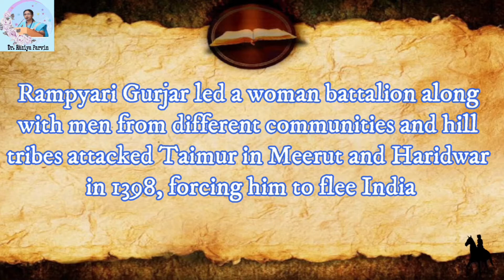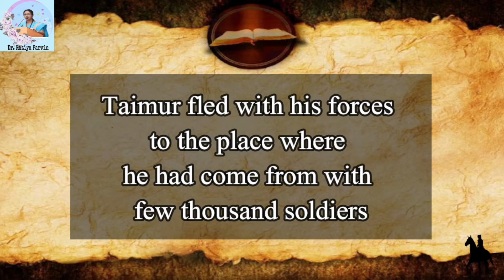Rampyari Gurjar - The Unsung Warrior | Dr Raziya Parvin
Hello Friends!!!
Throughout history and across cultures, while women rulers conducting warfare was common, women who participated in active warfare were not seem to be often. Even that is the case, there is a portrayal of women warriors in literature and popular culture is a subject of study in history, literary studies, film studies, folklore and mythology. Though outnumbered by their bands of brothers in battle, every one of these fearless female fighters has made an indelible mark in indian history.

This video gives the portrayal of the role of Indian woman who was an exceptional warrior during the 14th century India and actively led army in the Gurjar dynasty. She is none other than

She is an unsung woman warrior in Indian history and was very daring and fearless since her childhood and loved listening to the stories of valour of Indian warriors.  As an outcome she practiced the art of warfare by herself. Rampyari Gurjar led a woman battalion along with men from different communities and hill tribes attacked Taimur in Meerut and Haridwar in 1398, forcing him to flee India.  After this, Taimur fled with his forces to the place where he had come from with few thousand soldiers.  Though both men and women warriors’ attained martyrdom, they saved their region being looted and plundered by the foreign attack.

Dr. Raziya Parvin